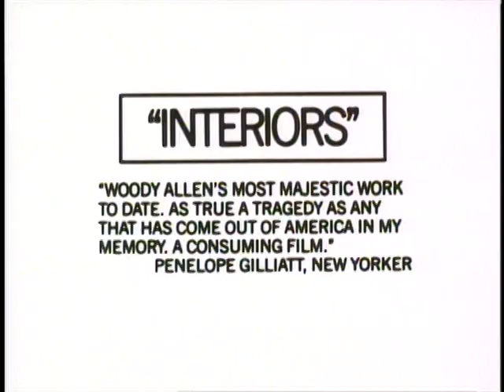Interiors (1978) - Trailer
Three sisters find their lives spinning out of control in the wake of their parents' sudden, unexpected divorce.

Directed by Woody Allen.
Written by Woody Allen
Starring Diane Keaton, Geraldine Page and Kristin Griffith.